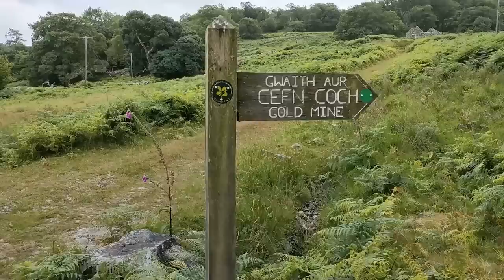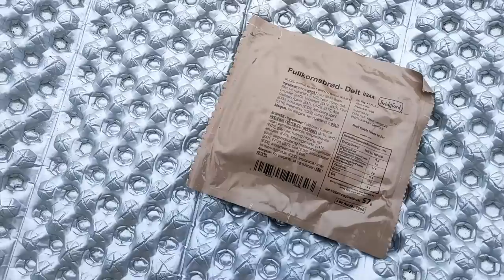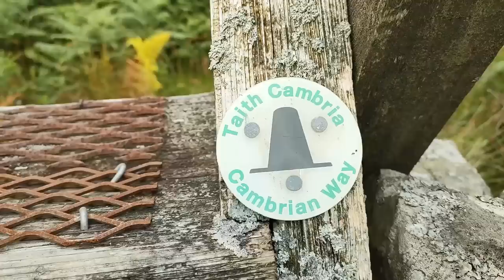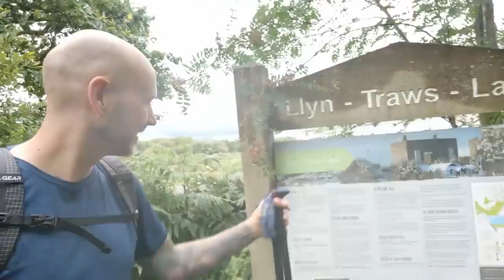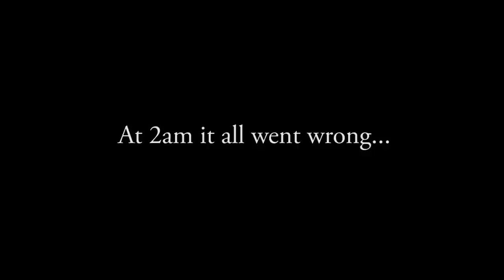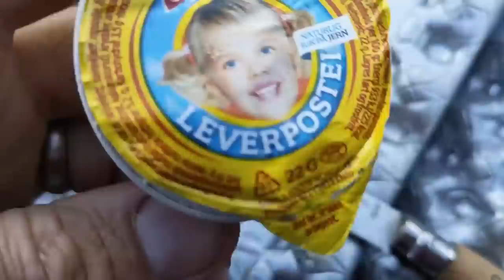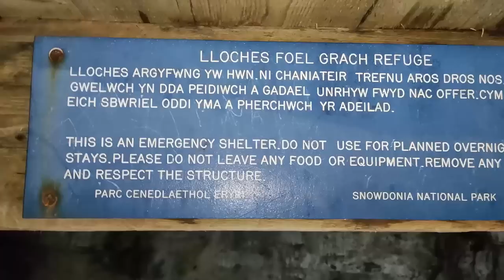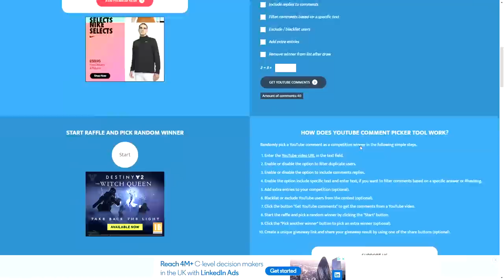A Week Traversing Snowdonia's Highest Mountains | Thru-hike Wild Camp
Me and Drufus went backpacking across Snowdonia national park the hard way.  We traversed as many of the highest mountains as we could en-route.  This thru-hike took us from Dolgellau to Aber falls with the final night in Conwy.  We spent the week wild camping through the route with a hostel or two on the way.
We crossed the Rhinogydd, Moelwynion, The Glyderau, The Snowdon Massif and Carneddau with a total of 6800m climb, 17 mountains and 74 miles or 120 kilometres distance.
If the shear amount of distance and elevation wasn't enough we got soaked for 3 or 4 days running, had to wade through waist deep grass, had a flysheet rip completely off the tent in the middle of the night, obtained mega blisters and muscles on fire.  We carried everything we needed for our time on the trail which took us a full 7 days.  We camped most of the route and stayed at 2 different hostels.  I bought most of the meals on this trip from Base Camp Foods

Chapters:
Intro 0:00
Foot Hills 0:34
The Rhinogs 5:30
The Longest Day 13:25
Fatigued & Soaked 22:53
Snowdon 26:28
The Glyders 31:30
Carneddau 40:06
Assessment 48:00

Filming:
Oppo Find X3 Lite
Google Pixel 6 Pro